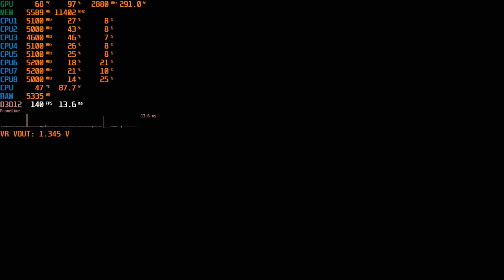Hogwarts Legacy, i7-11700K / RTX 4080 1440p All Settings (RAY TRACING)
HDR enabled
All settings tested with Ray tracing enabled

Shadowplay recording settings:
[Resolution - In Game] [Frame Rate - 60]
[Codec - H.264/HEVC] [Bit Rate - 250Mbps]

CPU// Intel Core i7-11700K (8/16) [+3 turbo ratio] @ 1.485v adaptive
COOLER// MAG CORELIQUID 240R V2
MOBO// MPG Z590 GAMING FORCE
RAM// G.Skill Ripjaws V & PNY XLR8 32 GB (4 x 8 GB) DDR4-3200 CL16
STORAGE 1// Seagate BarraCuda 510 1TB NVME
STORAGE 2// MSI Spatium M450 PCIe 4.0 512gb NVME
STORAGE 3// Seagate PS4 Gamedrive 2TB External
GPU// MSI Ventus RTX 4080 OC 16gb
CASE// CORSAIR - iCUE 220T RGB Airflow
POWER SUPPLY// CORSAIR - CX-M Series CX750M
OS// TempleOS 5.03
NETWORK CARD// TP-Link Archer TX50E PCIe x1 802.11a/b/g/n/ac/ax
DISPLAY// GIGABYTE M27Q 27" 170Hz 1440P, SS IPS, 0.5ms, HDR, FreeSync Premium
KEYBOARD// Logitech G413 Silver Wired
MOOSE// Razer Viper V2 Pro Wireless
HEADSET// Hyper-x Cloud Alpha Wireless